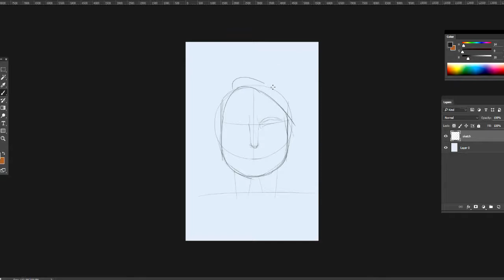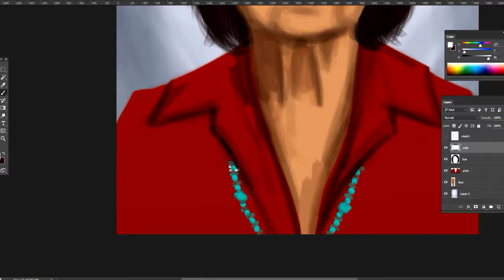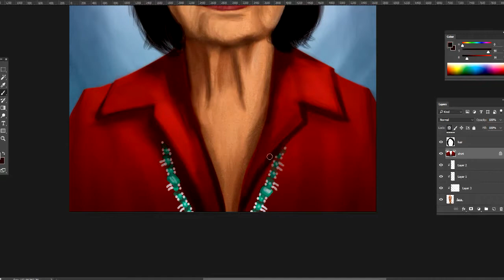Digital Painting Time Lapse - Portrait of Dolores Huerta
Screen capture of the painting progress of Dolores Huerta (Photoshop CC 2015). Final version and other works of mine

Monica Marinho